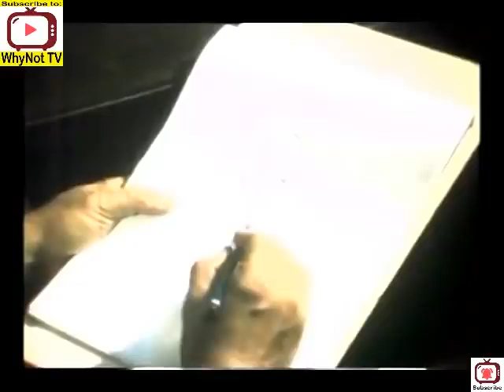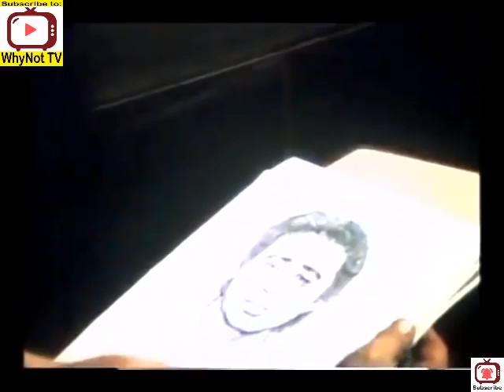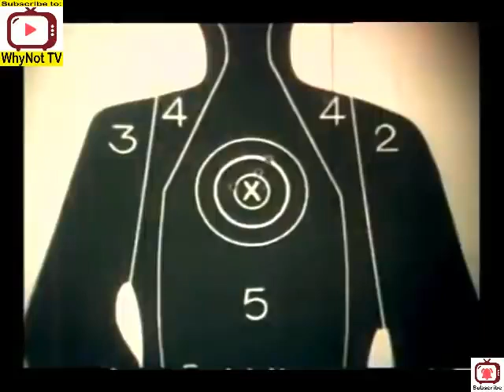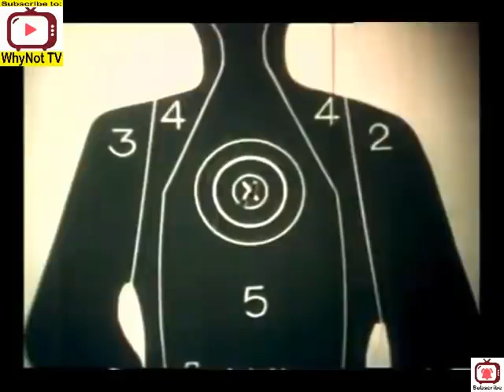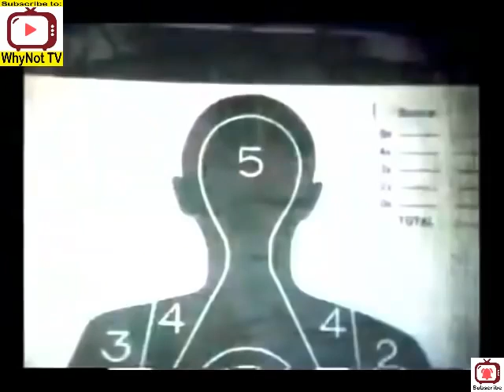BATAS SA AKING KAMAY- FPJ at MANOY